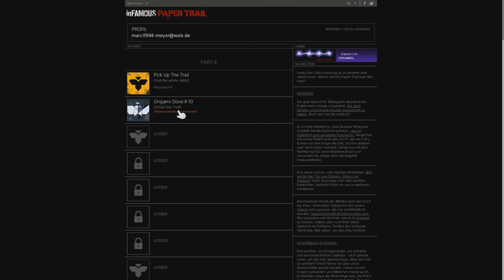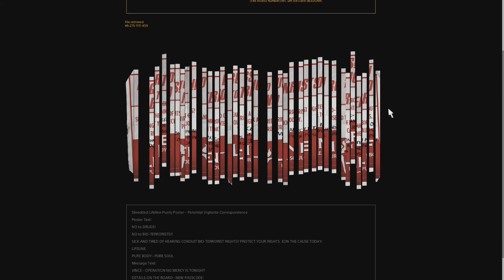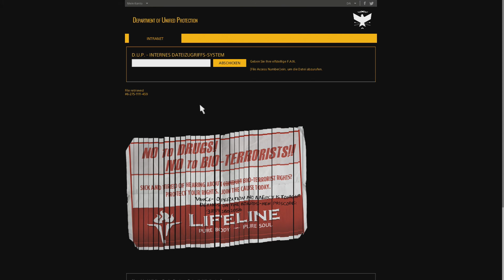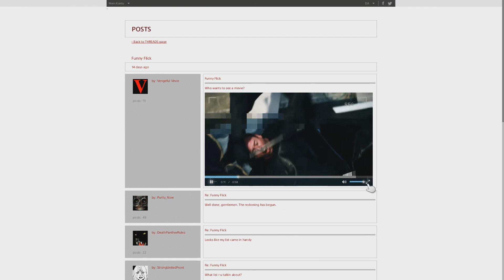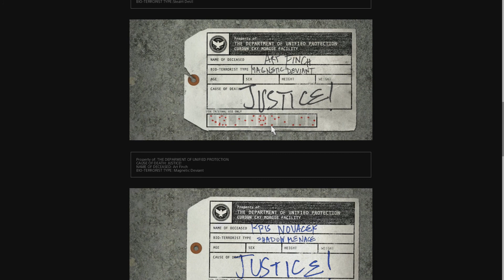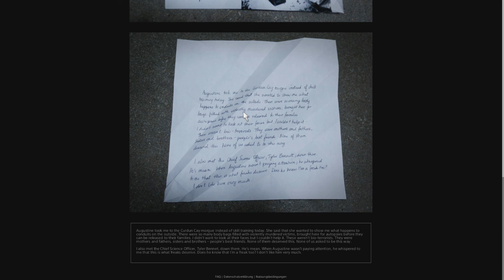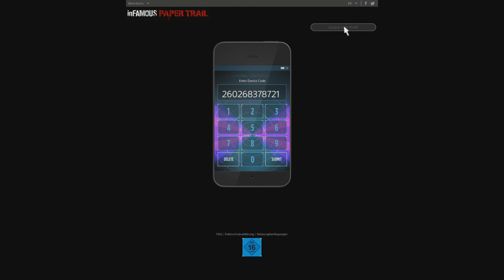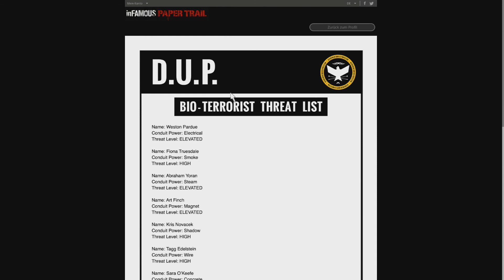Let's Play InFamous: Second Son #28 [BLIND/HD] Paper Trail: Teil 4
InFamous: Second Son ist eines der vielversprechendsten angekündigten Exklusivtitel von Sonys neuer Konsole, der PS4. Sucker Punch setzt somit seine schon auf der PS3 geliebte Superhelden-Reihe auch auf der Next-Gen fort. Allerdings mit einigen Änderungen. Somit ist die Geschichte von Cole McGrath nach den Geschehnissen der PS3 Teile beendet, weshalb uns der elektrisierte Superheld diesmal nicht zu Seite stehen wird. Stattdessen schlüpfen wir in die Rolle von Delsin Rowe, der die Fähigkeit besitzt die Fähigkeiten anderer Conduits zu übernehmen. Wenn ihr wissen wollt, welche Geschichte sich um Delsin verstrickt und wie er zu seinen Kräften gekommen ist, dann solltet ihr euch das LP unbedingt ansehen ;)